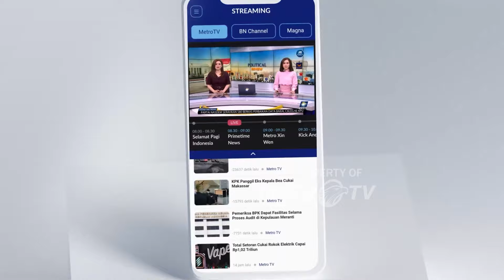JK Bertanya Kapan Prabowo Mundur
MetroTV, Mahfud MD resmi mundur dari Menko Polhukam. Wakil Presiden ke 10 dan ke 12, Jusuf Kalla menilai langkah Mahfud Md mundur dari jabatan sebagai Menkopolhukam sebagai hal yang baik. Jusuf Kalla lantas bertanya kapan menteri pertahanan yang juga merupakan Capres Prabowo Subianto mundur.